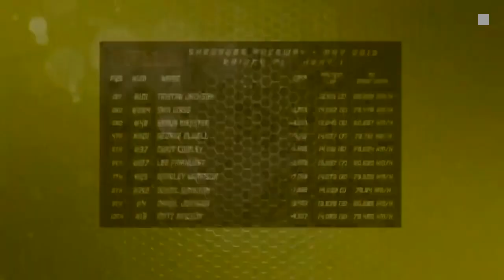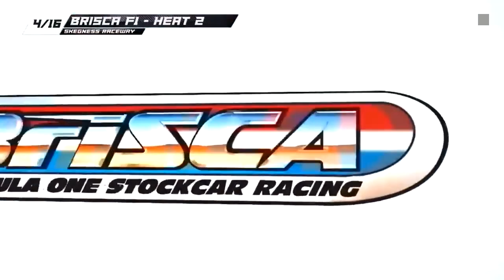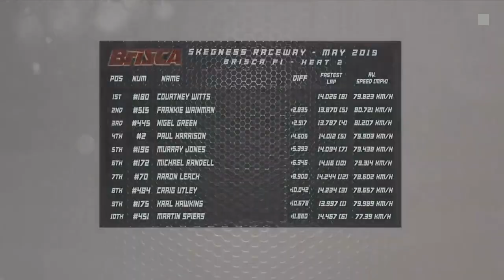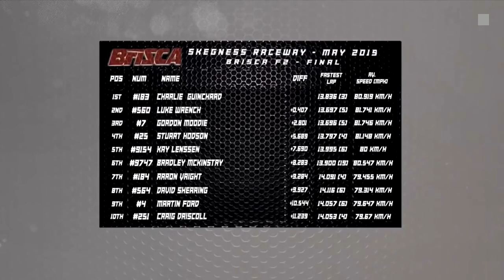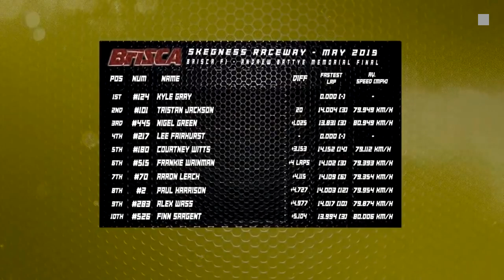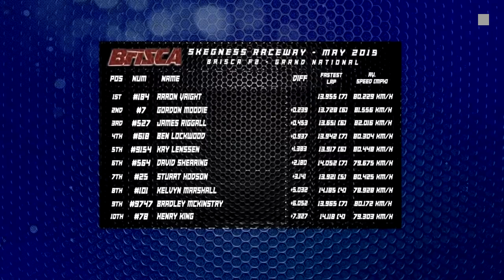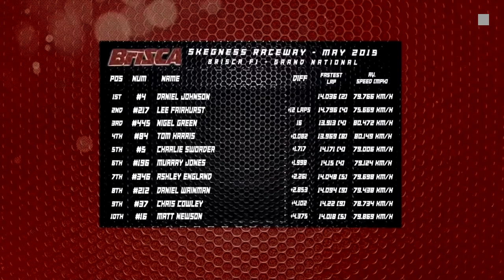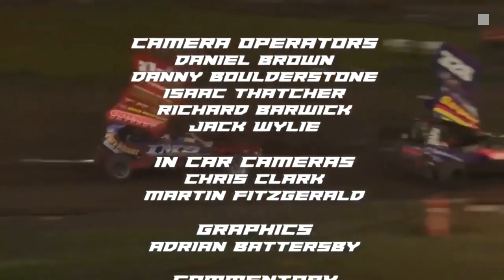brisca f1 11th may 2019 skegness uk open day 1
the mighty brisca f1 stock cars contest the 2019 uk open at skegness stadium.